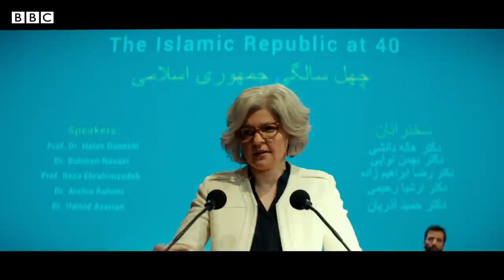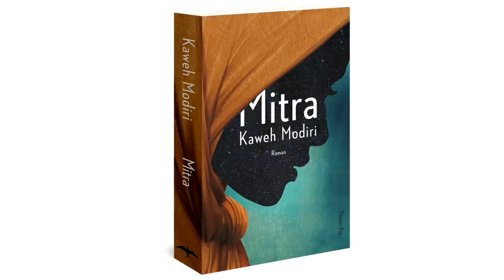فیلم میترا ساخته کاوه مدیری در جشنواره روتردام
آیا می‌شود بعد از ۳۷ سال به عقب بازگشت، قضاوت کرد و انتقام گرفت؟ این موضوع فیلم سینمایی «میترا» دومین فیلم بلند کاوه مدیری، کارگردان و نویسنده ایرانی مقیم هلند، است که پیش‌تر با فیلم «بودکین راس» شناخته شده بود.
«میترا» با بازی یاسمین طباطبایی، شبنم طلوعی و محسن نامجو در جشنواره فیلم روتردام که امسال به صورت آنلاین برگزار شد به نمایش درآمد.
تماشا با کاوه مدیری درباره ساخت این فیلم به گفتگو نشسته.